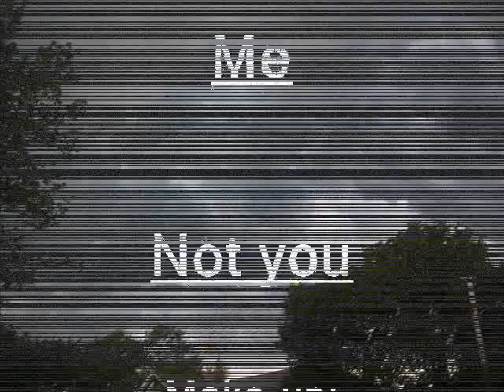Foolin around with my NEW BLUESCREEN!!!!!!!!!!!